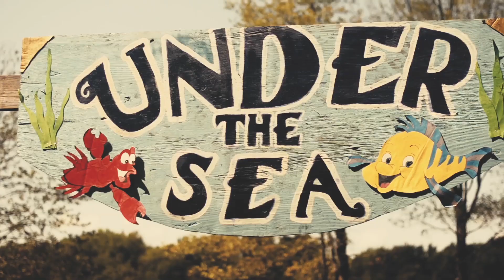Summit Camp Track And Field Day 2015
Summit had an awesome Disney-themed T&F this summer during our A3 session